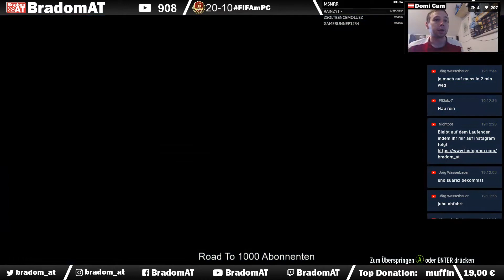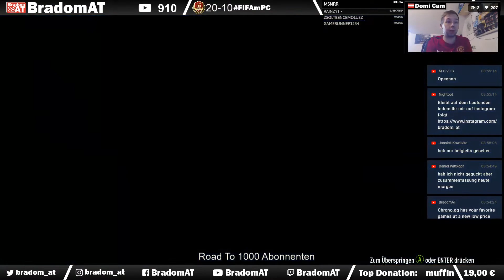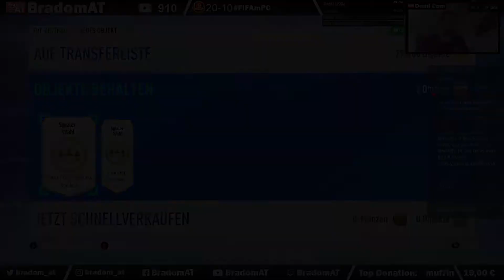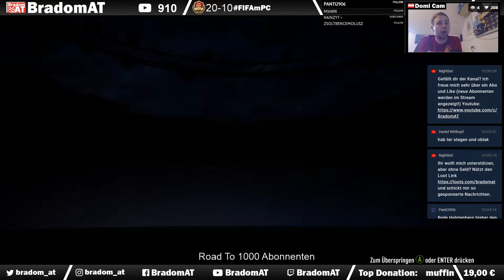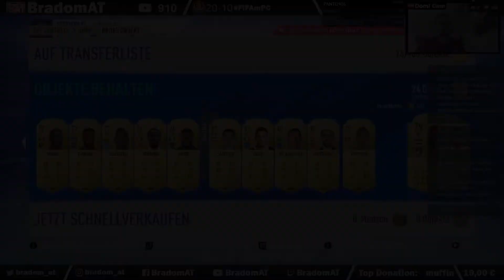3x 94+ TOTS | Ist Messi Dabei? | Meine Grandiosen Gold 1 Weekend League Rewards zum LaLiga TOTS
3x 94+ TOTS Ist Messi Dabei? | Meine Grandiosen Gold 1 Weekend League Rewards zum LaLiga TOTS
Ich streame und uploade hauptsächlich Videos zu iRacing, aber auch immer wieder zu anderen Sachen wie Magic The Gathering, oder auch Lego. Wenn euch meine Videos gefallen, subscribt doch meinen Kanal und gebt mir ein Like :)

FIFA 19 bei Amazon kaufen

German / Deutsch

Mein PC:

* [ASUS GTX 1080 A8G]
* [16 GB RAM]
* 128 GB Samsung 830 PRO
* Windows 10 Anniversary 64Bit
* [TX 458 Italia - XBOX ONE / PC]
* [Logitech G35 (Headset)]
* [Logitech Z623]

Alte Hardware:

* [Benq XL2411Z]
* ([Logitech G27]